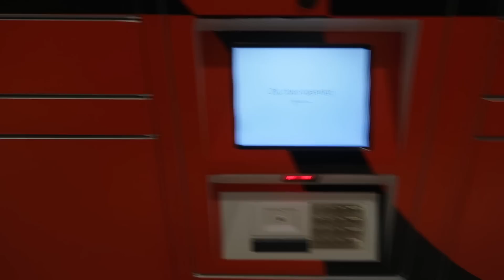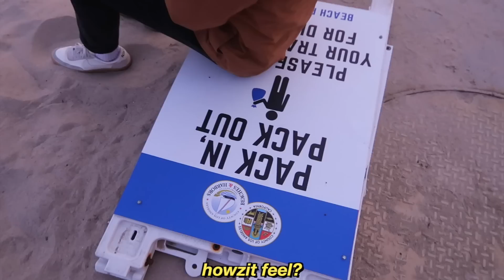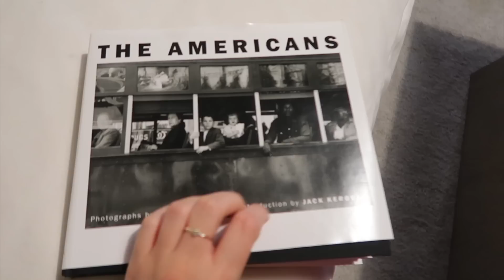WEEK IN MY LIFE: VLOGMAS edition 🎄❄️🎁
A festive week in my life filled with holiday prep: wrapping presents, gift shopping, unboxing packages, having cute dates & MORE!

SOCIALS
🛍 Depop - @haileysani

❓Hi loves! My name is Hailey Sani and I post girl talk videos, college vlogs, week in my life videos, get ready with me's, hauls, lookbooks ... list goes on!